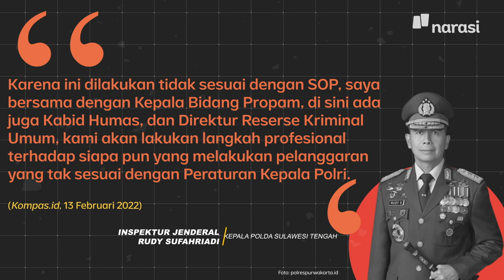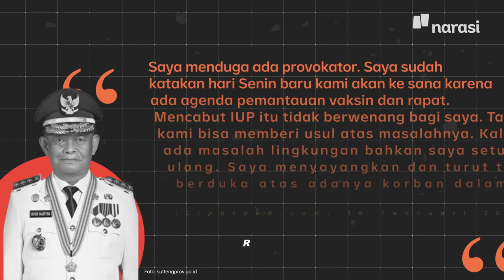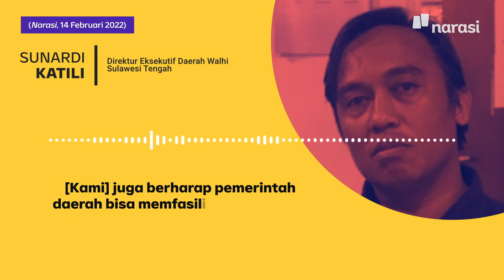Tambang Apa di Parigi Motong yang Berujung Korban Tewas? | Narasi Daily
Demonstrasi warga menolak tambang emas di Parigi Moutong, Sulawesi Tengah beberapa hari lalu berujung korban jiwa. Satu orang dilaporkan tewas akibat tertembak saat massa dibubarkan paksa oleh aparat.

Apa yang membuat warga menolak tambang emas itu? Tonton video ini sampai selesai ya, biar sama-sama JadiPaham. | Narasi Daily

(Narasi)